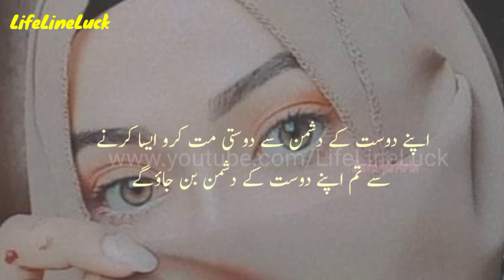Mushkil Wqt Ajaye Tou | Hazrat Ali Quotes About Life